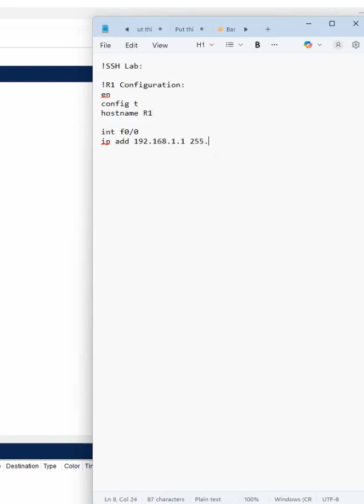1.SSH Lab Part 1 | SSH Lab in CISCO Packet Tracedr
1.SSH Lab Part 1 | SSH Lab in CISCO Packet Tracedr

Hello Everyone,

In this video we are going to discuss SSH Lab Part 1
Thanks.

About us:
Thanks